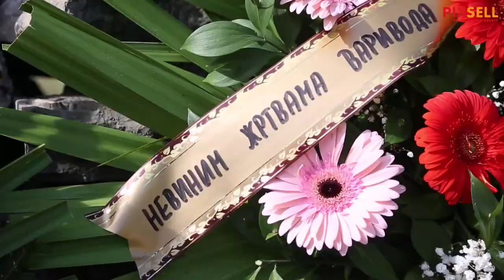27. obljetnica stradavanja srpskih civila u Varivodama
27. obljetnica i komemoracija u spomen na srpske civile s područja Šibensko-kninske županije ubijene nakon akcije Oluja u Varivodama u organizaciji Srpskog narodnog vijeća.  Parastos žrtvama služio je otac Milan Grubić. Komemoraciji su prisustvovali Anja Šimpraga i Boris Milošević.